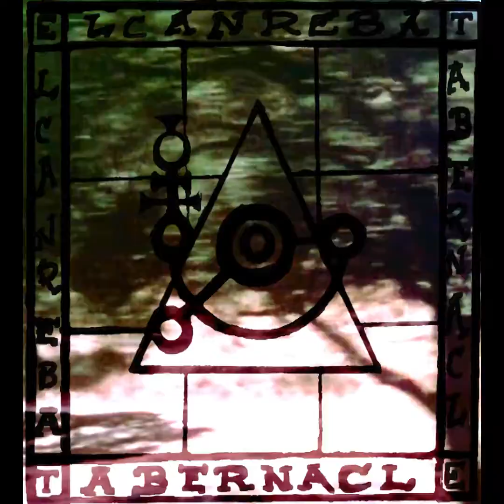Folkwaves Volume 1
Here's a little something different.  I'm experimenting with adding instruments and sound effects to field recordings.  This is a recording of a woman named Lula Jones singing an unaccompanied ballad with added guitar and effects.  Hope you enjoy.